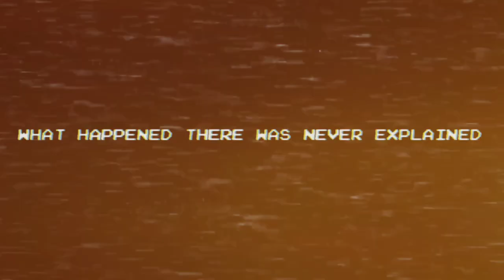GNDU HORROR Movie,BLUNDER Guru Nanak Dev University, Amritsar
The official teaser of the short horror movie going to be released next month of April,2021 is out now.
Do watch and share your views in the comment section.
The trailer of the movie will be out soon.